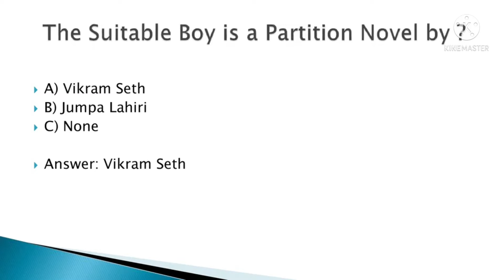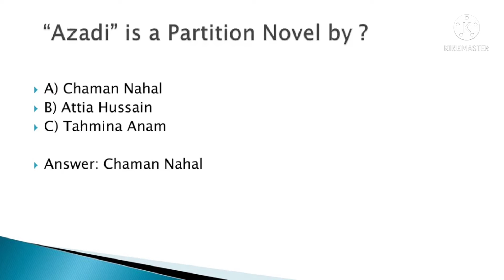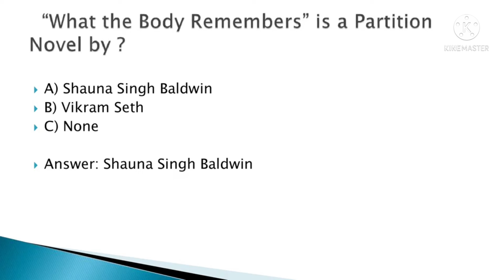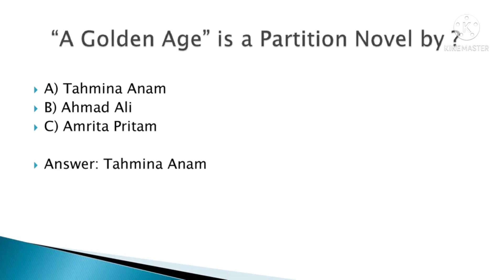20 Important Partition Novels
Important Partition Novels,

Extremely helpful